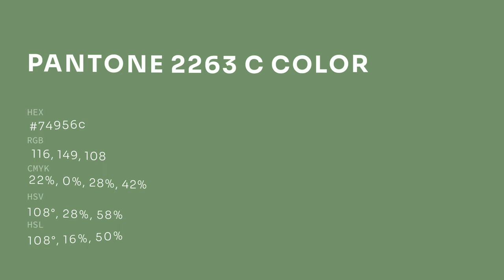color 74956c hex color - Green color - Warm color 74956c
What color is ? 74956c hex color - Green color - Warm color 74956c